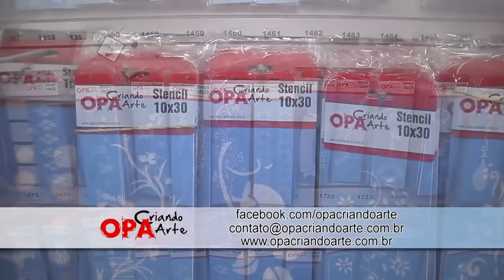Stencil OPA - 22/09/16 - Mayumi Takushi - Strelitzia e Barrado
* Pano de Copa Estilotex
* Stencil OPA modelos: Flor Strelitzia 2092, Barrado 2051, Renda Colonial 1931
* Tinta para tecido Acrilex nas cores: Amarelo Ouro, Rústico, Branco, Verde Grama, Violeta Cobalto, Azul Marinho, Laranja
* Aquarela Silk – Diluente e Marrom
* Placa de Mdf preparada com cola permanente
* Pincéis Condor : Pituá 462-8, 4, 00 / Cerdas 454-2

1- Estique o tecido sobre uma placa preparada com cola permanente.
2- Distribua todos os elementos da composição com o Aquarela Silk Marrom, bem suave.
3- Umedeça suavemente a parte inferior do tecido com Álcool ou Diluente Aquarela Silk, em seguida esfume o Marrom na parte inferior.
4- Posicione o stencil Negativo de Renda e esfume com Marrom.
5- Posicione a primeira camada do Barrado e aplique o Branco, encaixe a segunda camada e acentue a luz, para a terceira camada misture Branco e um pouco de Marrom. No espaço inferior vazio, complete com a cor Rústico.
6- Posicione o estêncil da flor e pinte as pétalas de Laranja, mude a posição do stencil e sobreponha com pétalas mais claras, para isso utilize o Amarelo Ouro e um pouco de Branco. Pinte o caule de Verde Grama e um pouco de Amarelo Ouro, sombreie algumas áreas com o Azul Marinho. Utilize Violeta Cobalto é um pouco de Azul Marinho para a pétala mais fina, e Branco e um toque de Violeta Cobalto para clarear a base das pétalas.
7- Trabalhe com Verde Grama e um toque de Branco para tonalizar as folhas, não precisa preencher completamente.
8- Faça os ajustes necessários e sombreie com o pincel de cerdas 454-2 e a cor Rústico.